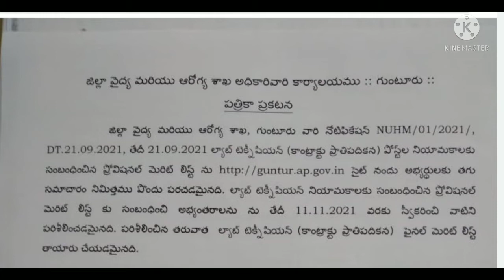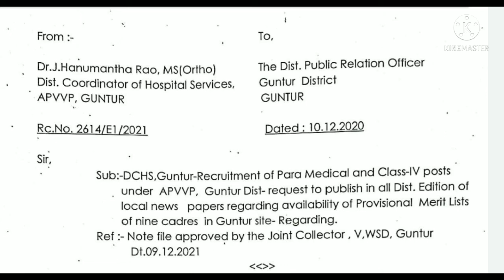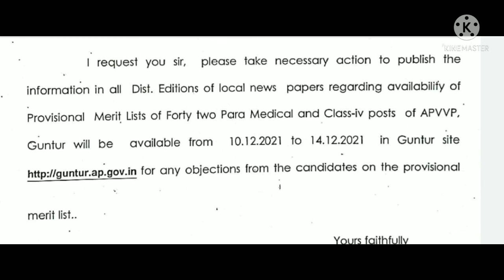Guntur district latest jobs, guntur district health & medical jobs & results,ap jobs